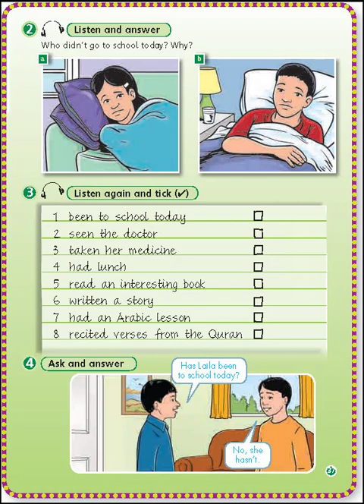الصف السادس المادة الصوتية الصفحة 37 ،اللغة الإنجليزية،المنهاج الأردني Review 2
قراءة المادة الصوتية في الصفحة 37 من كتاب اللغة الإنجليزية للصف السادس الابتدائي

المنهاج الأردني

إعداد: حنان عبدالله نصار

Review 2
page 37